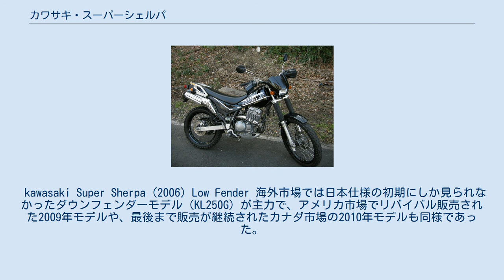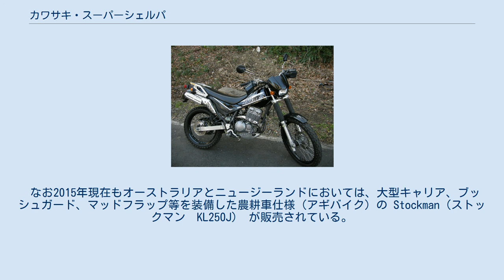カワサキ・スーパーシェルパ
スーパーシェルパ（英:Super Sherpa）とは、川崎重工業モーターサイクル&エンジンカンパニーが製造販売しているデュアルパーパスオートバイである。
2012年現在日本仕様の生産はされていない。
 カワサキ・KLXの水冷エンジンを空冷化した249 cc DOHC4バルブ空油冷4ストローク単気筒エンジンを搭載したオフロードタイプの軽自動二輪車で、同時期のヤマハ・セローやホンダ・SL230等と同様に低めのシート高と低速で粘り強いエンジンを採用したトレッキングバイクでもあった。
トランスミッションはKLXと同じく6速であるが、スーパーローとも呼ばれる低いギア比の1速の設定と、KLXよりもハイギアード・ワイドレシオに設定された4-6速という構成が特徴である。
 世界で販売された車種であり、米国仕様はKL250G型、日本・カナダ・オーストラリア・ギリシャ・英国仕様はKL250H型として販売された。
日本では1997年に発売され、1999年から2003年まではアメリカ合衆国でも販売された。
日本向け仕様は2007年に生産を終了したが、北米仕様はアメリカで2009年に旧モデルイヤーと同じモデルを1年間だけ再発売され、カナダで2010年まで継続生産されていた。
 日本国内仕様においては、1997年の初登場時はフロントフェンダーがアップフェンダーのモデル（KL250-H1型）と、ダウンフェンダーのモデル（KL250-G1型）の二種類が存在、それぞれに俗に非対称カラーと呼ばれる左右でグラフィックパターンの異なるカラーリングのモデル（KL250-G1A/H1A）が選択できた。
1999年にはカワサキ車伝統のカラーリングであるライムグリーンが登場したが、このときにダウンフェンダーと非対称カラーは廃止された。
2000年には平成10年排出ガス規制に対応するため、酸化触媒とKCAと呼ばれる二次空気導入装置を組み合わせたKLEEN方式の排ガス対策機器が追加され、若干出力特性が変化した。
その後は平成18年排出ガス規制による2007年のモデル廃止までカラーリングのマイナーチェンジのみで販売された。
 kawasaki Super Sherpa (2006) Low Fender 海外市場では日本仕様の初期にしか見られなかったダウンフェンダーモデル（KL250G）が主力で、アメリカ市場でリバイバル販売された2009年モデルや、最後まで販売が継続されたカナダ市場の2010年モデルも同様であった。
 なお2015年現在もオーストラリアとニュージーランドにおいては、大型キャリア、ブッシュガード、マッドフラップ等を装備した農耕車仕様（アギバイク）の Stockman（ストックマン　KL250J） が販売されている。